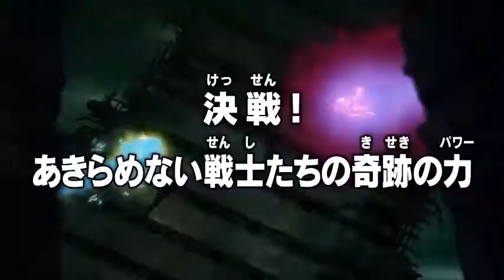Dragon Ball Super Episode 66 preview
This is the preview for episode 66 of Dragon Ball Super.
The title is "Decisive Battle! The Miraculous Power of the Unwavering Warriors!" (決戦! あきらめない戦士たちの奇跡の力!)